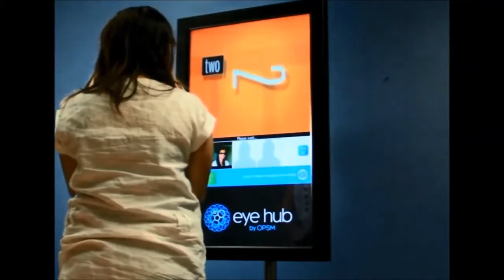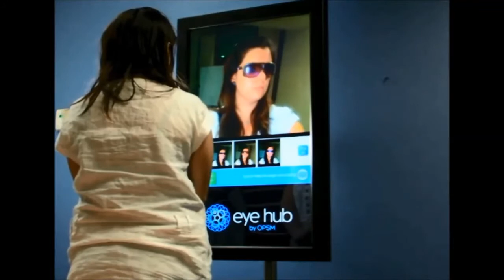The Virtual Mirror - With OPSM EyeHUB & Sunglass Hut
Here's Looking at You!!

 The Virtual Mirror - will leave your customers not only amazed and astonished at what they are looking at but also keep coming back into your store.

Customers try on your goods and then can take up to 4 videos or photos of themselves, which they can then playback to themselves as many times as they like. They also have the opportunity to upload all videos taken or just their favourite to Facebook, Twitter, or to even email it to themselves.

One client's experience in your store can turn into several hundred experiences -- that's the power of The Virtual Mirror in conjunction with social media!!